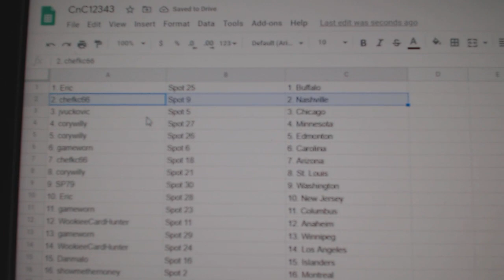Team Randoms - C&C GB #12,343